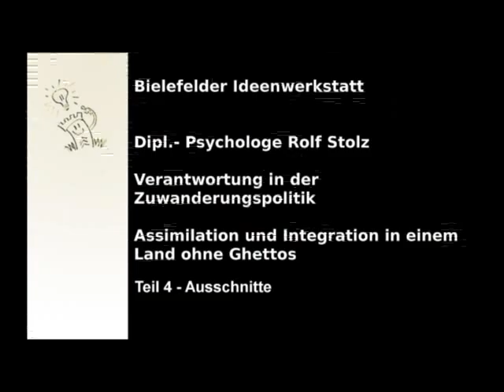Assimilation und Integration in einem Land ohne Ghettos (4 von 4)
Vortrag von Rolf Stolz auf der 7. Bielefelder Ideenwerkstatt der Burschenschaft Normannia-Nibelungen in November 2011.

Thema: Verantwortung in der Zuwanderungspolitik - Assimilation und Integration in einem Land ohne Ghettos